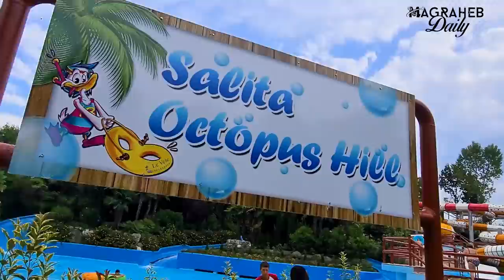My Holiday Vlog with Afia & Friends at Le Vele Italy